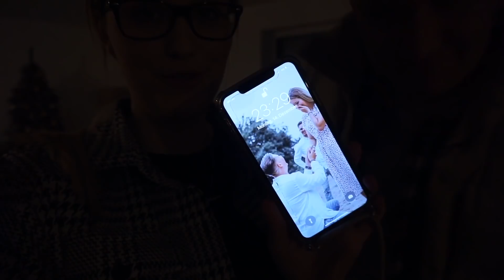Unsere letzte Nacht in der Wohnung! 💤😭 & Neues Sofa ist kaputt?😱 | Kobexmone